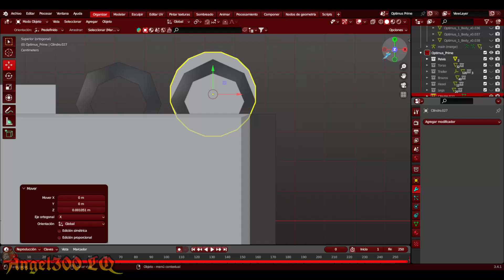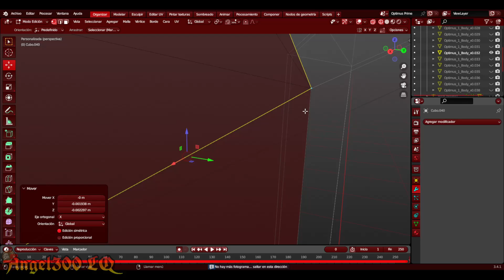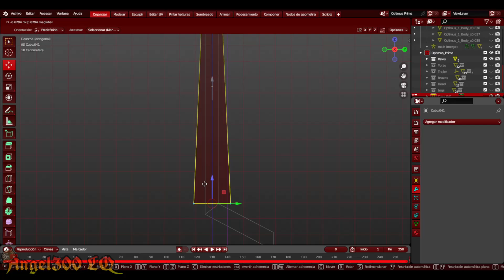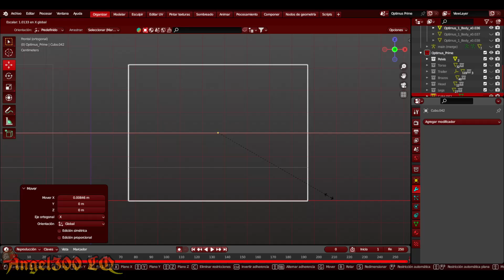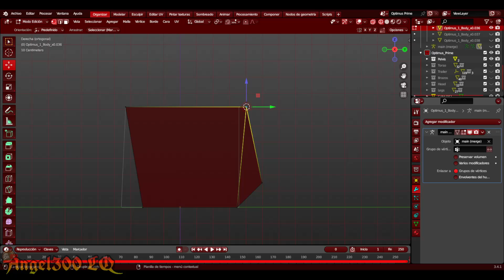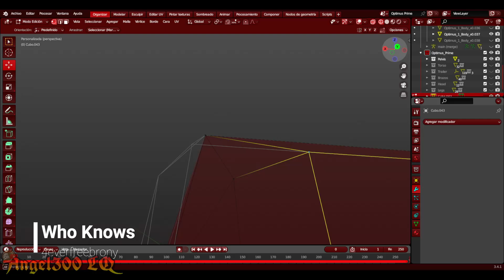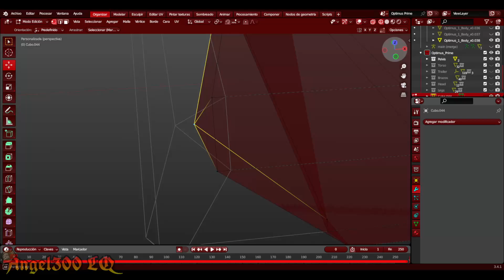Modelado de Optimus Prime en Blender - Timelapse - Parte Final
Parte Final del modelado de Optimus Prime, Justo hoy terminé las piernas y con eso el modelo está terminado y listo para texturizarse y riggearse, deséenme suerte que la texturización será difícil, supongo

PD: El video es hecho 100% por mi, si quieres resubirlo en otra plataforma tienes que pedirme permiso, siempre debes dejar los créditos y el link de mi canal, hacer estos videos no es fácil y no es justo que alguien mas se robé mis videos para su beneficio, no sean ratas ;)